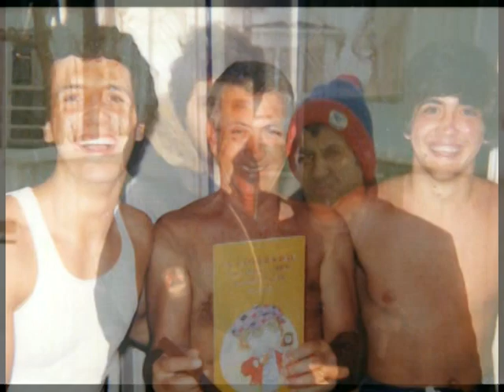Ugo Gagliardi 1929-2008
Ugo Gagliardi - Tribute